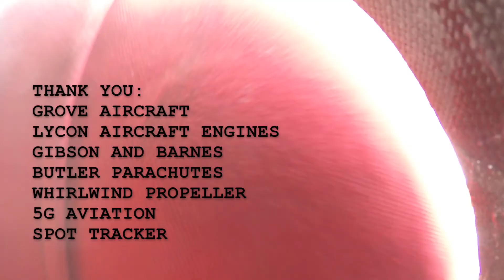Siren Cruise Point 102916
A quick summary of a recent test flight.